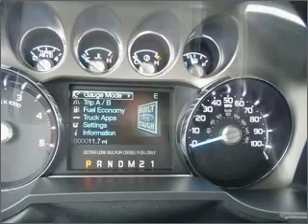2011 Ford Super Duty F-250 in Waveland, MS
105 Hwy 90
Waveland, MS 39576
2011 Ford Super Duty F-250

Mileage:11